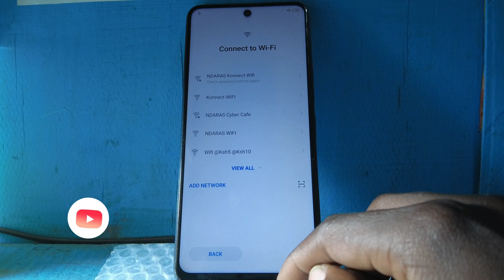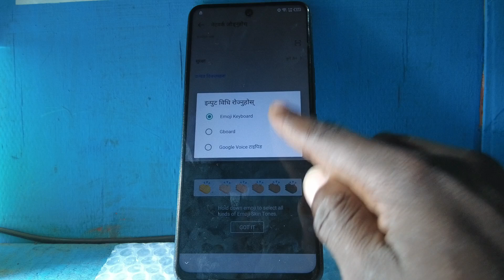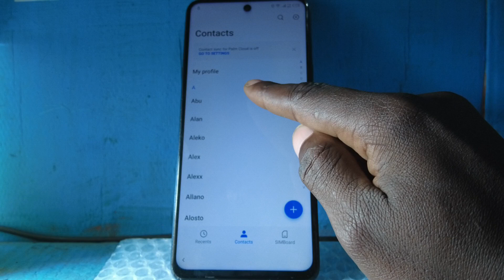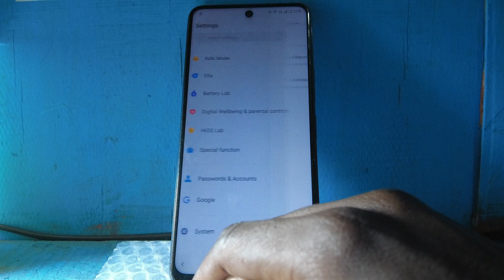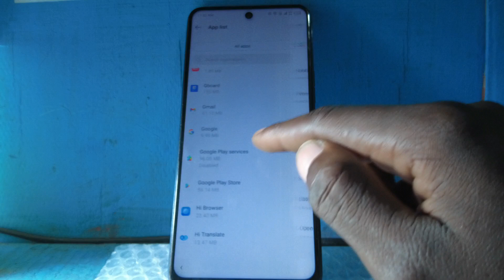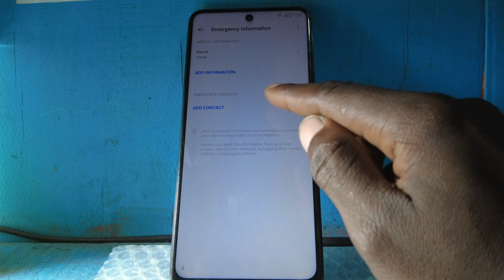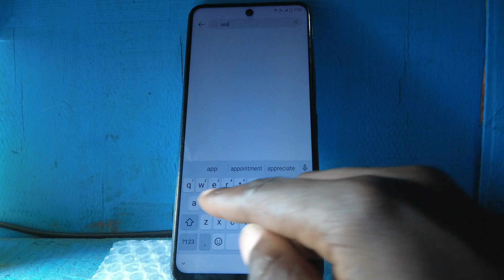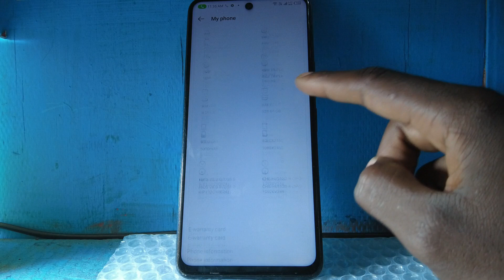Tecno Camon 18i 18p Google frp Bypass. Tecno Camon 18i frp Bypass 2025.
All Tecno Camon 18, 18i 18 Premiere Google FRP Bypass (No Test Point) All Tecno Camon frp Bypass.